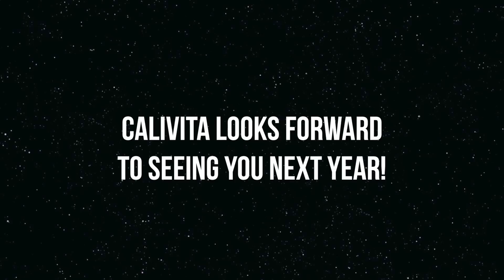CaliVita Success Seminar 2014, Gran Canaria - Official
Check out the official video of the 2014 Success Seminar. CaliVita's premier event of the year was held in Gran Canaria from November 1st to 8th, 2014.